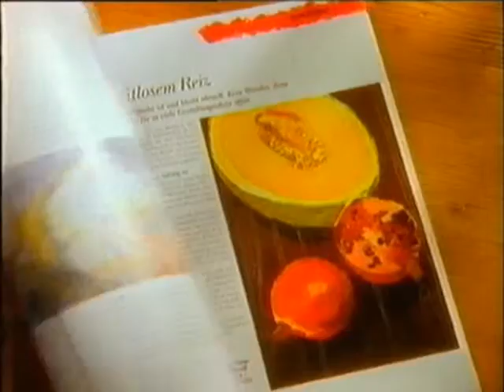Freude am Malen und Zeichnen (Fernsehwerbung, 1995)